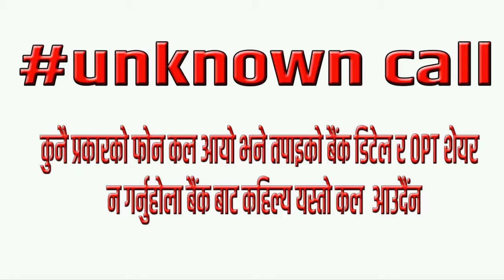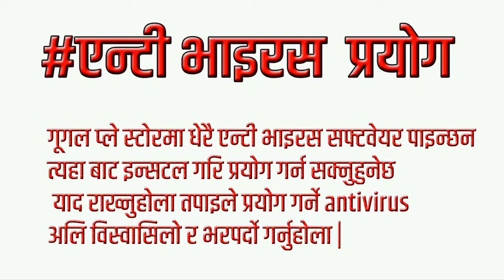How to secure bank account in nepali ,hindi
हेल्लो नमस्कार , यो भिडियो पूरा हेरिसकेपछि मलाइ लाग्छ तपाइको बैंक एकाउन्ट 100% सुरक्षा गर्न सक्नुहुनेछ। मैले हरेक भिडियो नेपाली भाषामा सजिलो तरिकाले सिकाउने गर्दछु।यदि तपाईंको  कुनै प्रतिक्रिया ,सल्लाह ,सुझाब छन भने कमेन्ट गर्न  सक्नुहुनेछ तपाईंको कमेन्ट सधै मेरो लागि  अगाडी बढ्न प्रेरणा मिल्ने छ।तपाईं मलाइ सोसल मिडियामा जोडिन चाहनुहुन्छ भने तल दिएको लिन्क मा क्लिक गरि जोडिन सक्नु हुनेछ धन्यवाद ।